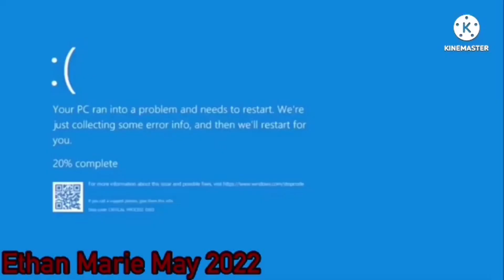Preview 214537 V4 Gets Interrupted Add Round 971